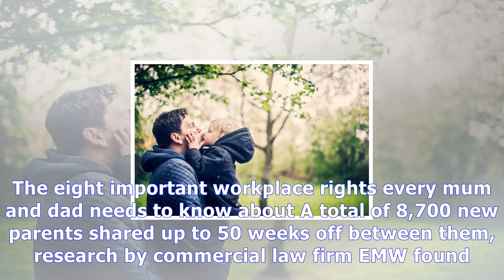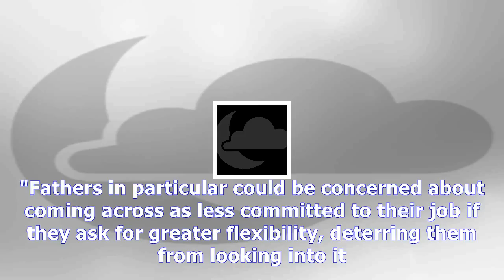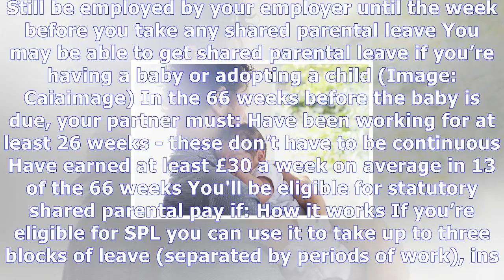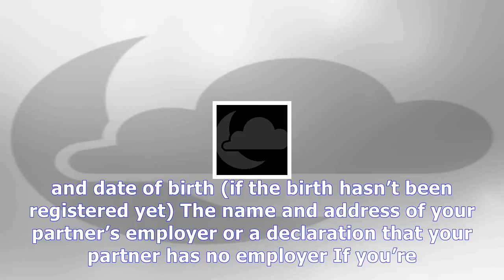Little known law that lets mums share maternity leave with their partner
We've all heard of maternity and paternity leave, did you know there’s a law that lets mums share th...